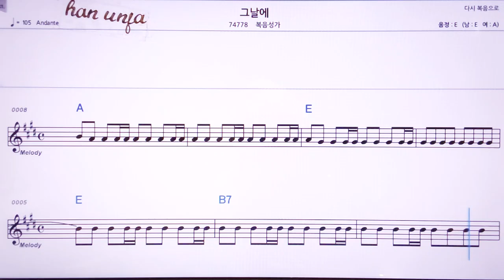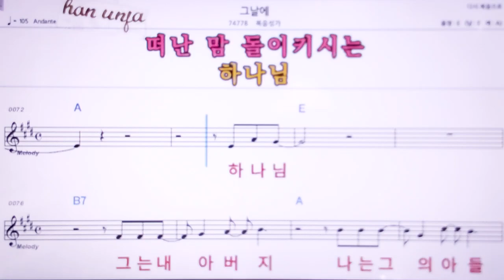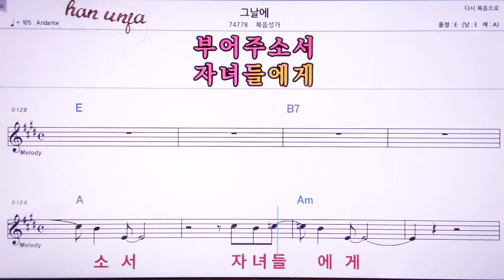💖그 날에/ 복음성가 👍MR,노래방, 악보, 코드,Karaoke With Sheet Music